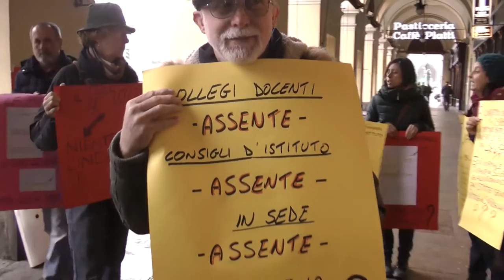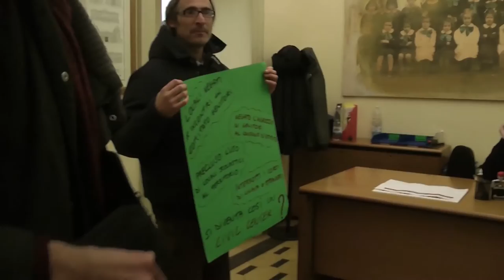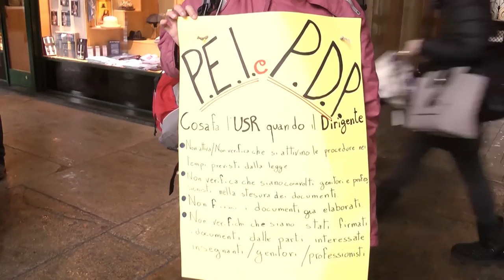I genitori di Luserna nell'Ufficio scolastico Regionale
Mercoledì 16 marzo i genitori dell'Istituto comprensivo Edmondo De Amicis di Luserna San Giovanni si sono recati all'Ufficio Scolastico regionale a Torino, per segnalare i numerosi problemi sollevati nel tempo, relativi alla gestione delle scuole da parte della direttrice Patrizia Revello.

Video realizzato da Diego Meggiolaro (Radio Beckwith)